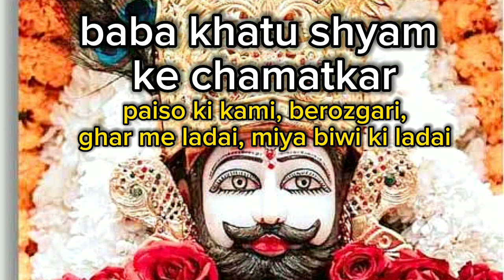comment me likho jai shyam maharaj🙏 24 ghnte me kushkhabri